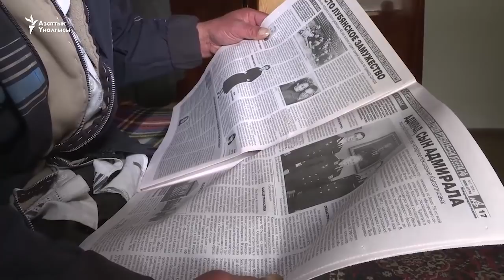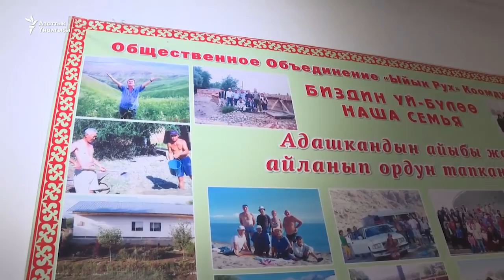"Ыйык Рухтан" башталган жаңы жашоо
“ЫйыкРух” борбору 14 жылдан бери үч жүздөн ашуун адамдын жашоосун өзгөрткөн.